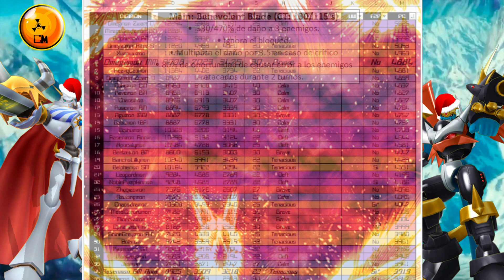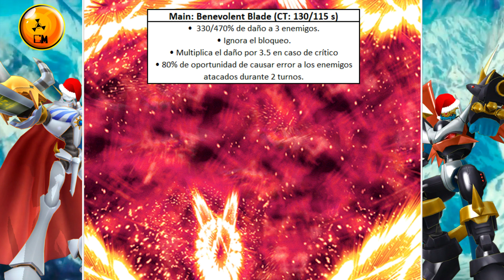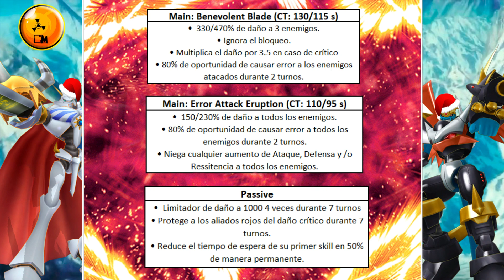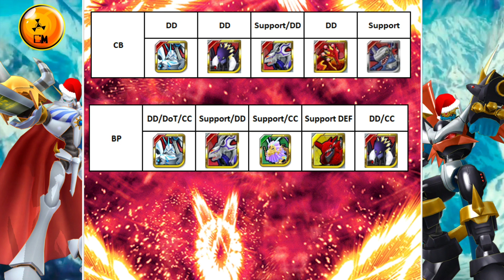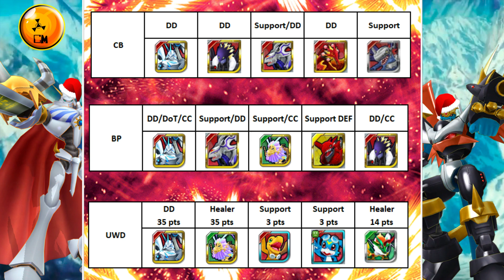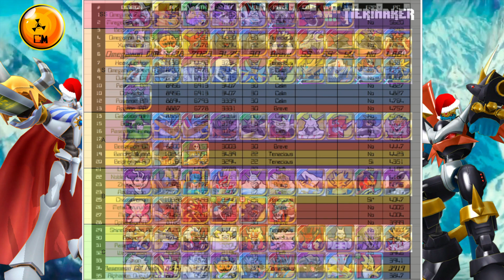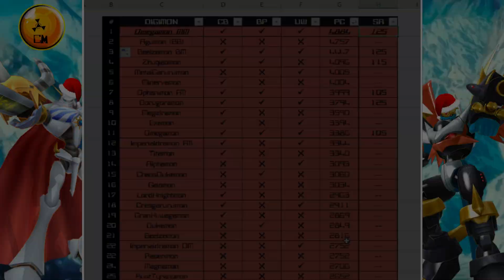¡DEFINITIVAMENTE UNO DE LOS MEJORES DIGIMON DE GLOBAL! ANÁLISIS OMEGAMON MM | Digimon ReArise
Omegamon Merciful Mode se aproxima a la versión global de Digimon ReArise así que en este vídeo veremos que tan bueno es y en que modos nos puede servir.⬇️⬇️⬇️⬇️⬇️

⛔Descarga y juega 7DS: Grand Cross en tu computadora desde aquí para apoyarme:⛔

⚠️Agradezco a Biu y Chortos por subir la información.⚠️